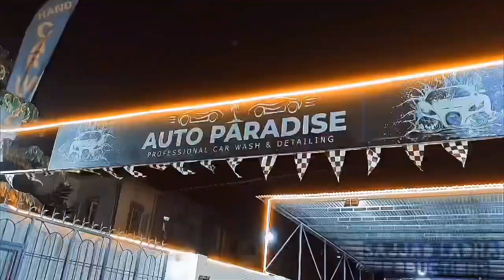The hidden gem in Upanga, Dar es Salaam 💎